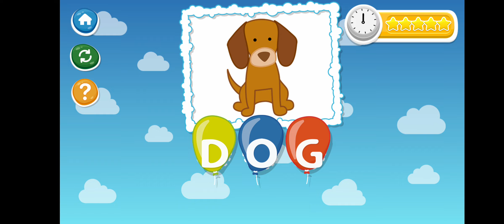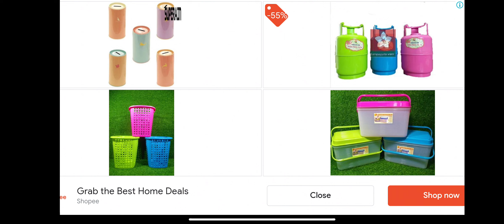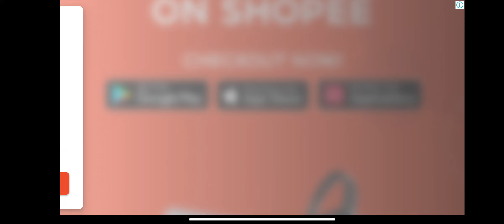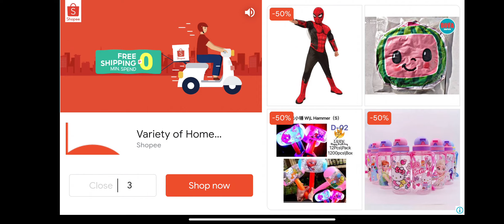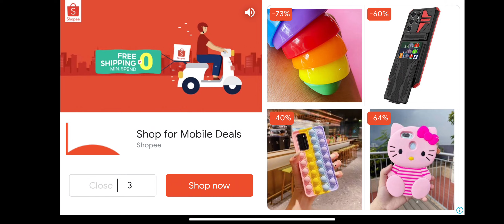May 1, 2023